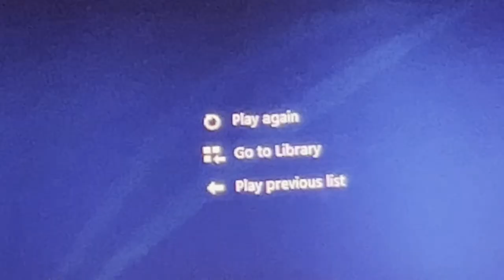C Dragon Meditates_ VIDEO 5902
New Age music 11/2022